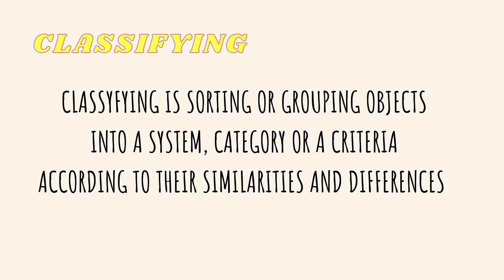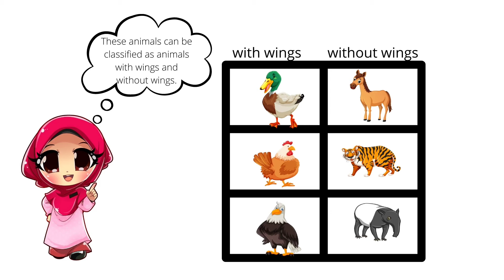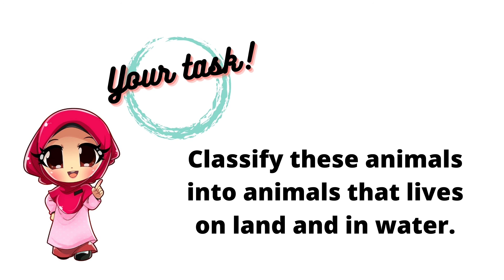Science Process Skills:Classifying